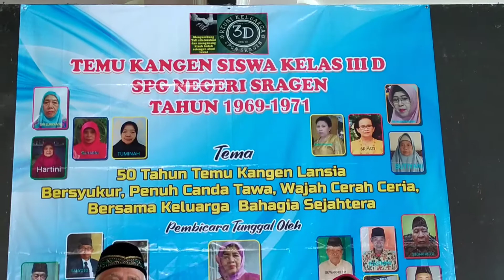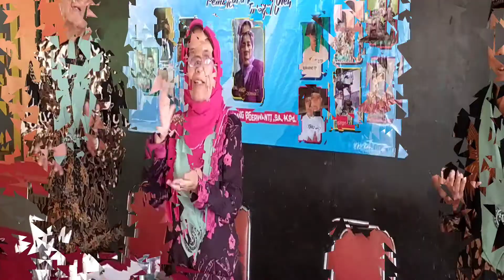Temu Kangen Siswa Kelas IIID SPG Negeri Sragen Tahun 1969-1971 || Setelah 50th bersua kembali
Assalaamu'alaikum semua. Terima kasih masih setia mengunjungi video-video saya.
Video kali ini request dari Bapak saya.
Sebagai ungkapan syukur yang tak terkira atas nikmat usia dan sehat masih bisa bersilaturahmi dengan sahabat-sahabat beliau setelah 50 tahun berpisah.
Semangat beliau-beliau meski sudah berusia 70 sangat luar biasa.
Sangat terharu dan bangga.
Teriring doa semoga beliau-beliau senantiasa diberikan kesehatan, umur panjang, kebahagiaan, serta limpahan berkah dan rahmat Allah SWT.